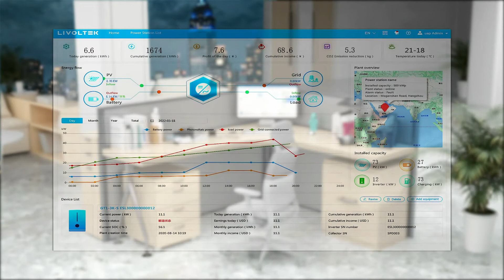LIVOLTEK Grid Tied Inverter 1.6-6KW - Power Your Home with 100% Green Energy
Meet our Grid Tied Inverter 1.6-6KW：

*Smart APP to monitor & optimize
*Compatible with external LCD screen
*Optional AFCI protection